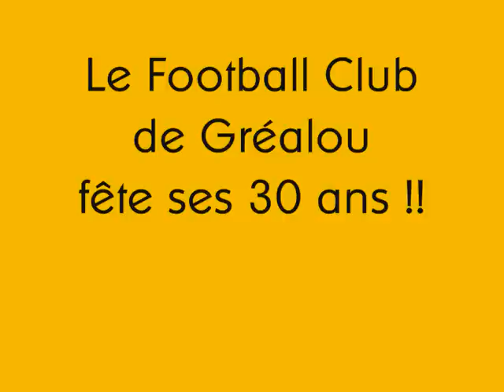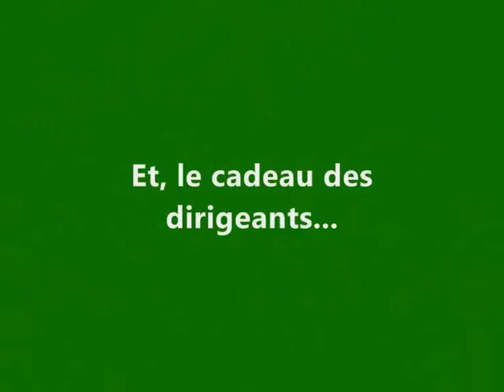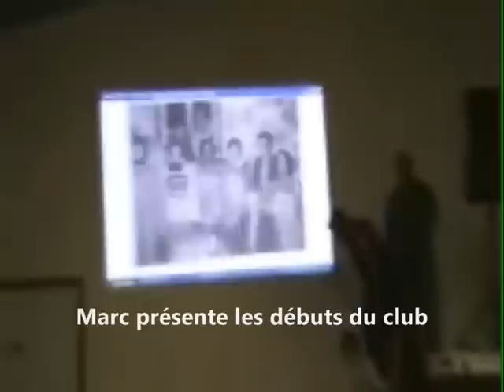FC GREALOU... 30 ans - La SOIREE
Le samedi 4 juin, le Football Club de Gréalou a fêté ses 30 ans
Pour l'occasion le club avait réunit sa grande "famille"
L'après-midi a eu lieu au Stade Municipal un match entre une équipe d'anciens joueurs et l'équipe actuelle (2010/2011)
Et le soir tout le monde s'est retrouvé autour d'un bon repas